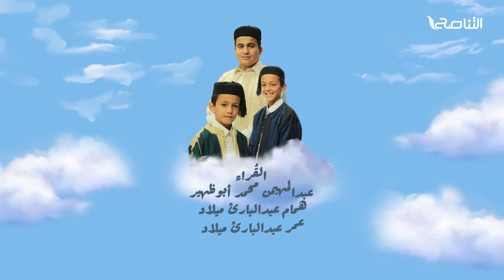سورة الزلزلة | برواية قالون | تعليم حزب الأعلى للأطفال | إنتاج التناصح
القُراء:
عبدالمهيمن محمد أبوظهير
همام عبدالبارئ ميلاد
عمر عبدالبارئ ميلاد

ــــــــــــــــــــــــــــــــــــــــــــــــــــــــــــــــــــــــــ
يمكنكم تحميل تطبيقنا TANASUH TV على الهواتف الذكية: